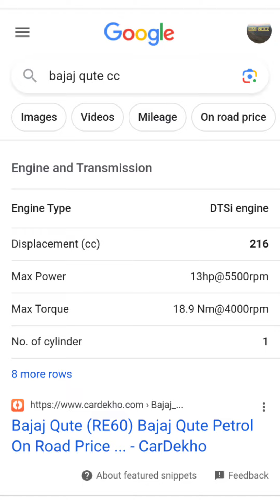കുന്നും മലയും ഉള്ള നാട്ടിൽ quite ലെ Trip സുഖമാണോ...?